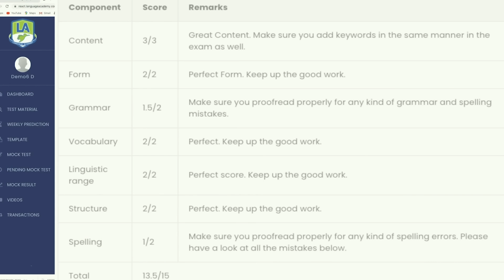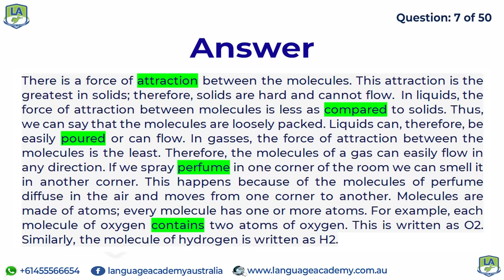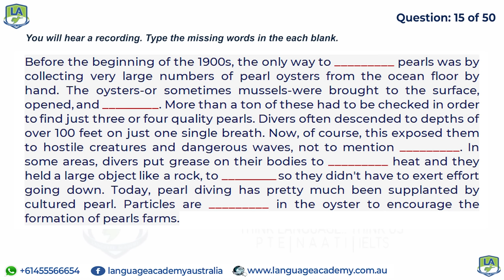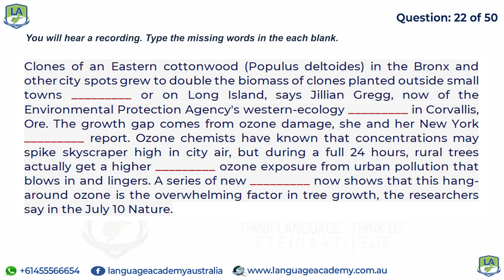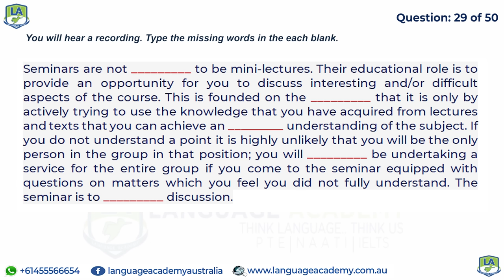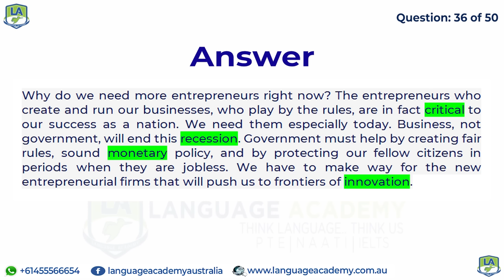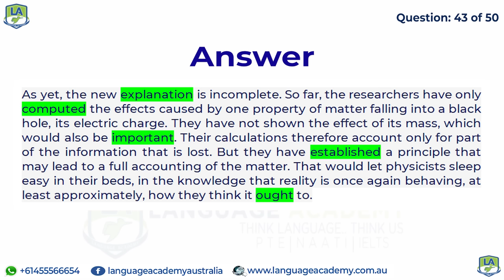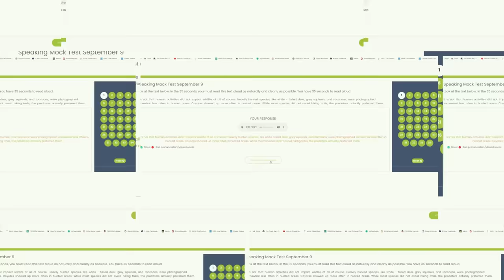PTE Listening Fill in the Blanks | May 2021 Exam Prediction | Language Academy PTE NAATI & IELTS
𝘄𝘄𝘄.𝗹𝗮𝗻𝗴𝘂𝗮𝗴𝗲𝗮𝗰𝗮𝗱𝗲𝗺𝘆.𝗰𝗼𝗺.𝗮𝘂

𝘄𝘄𝘄.𝗳𝗮𝗰𝗲𝗯𝗼𝗼𝗸.𝗰𝗼𝗺/𝗹𝗮𝗻𝗴𝘂𝗮𝗴𝗲𝗮𝗰𝗮𝗱𝗲𝗺𝘆𝗮𝘂𝘀𝘁𝗿𝗮𝗹𝗶𝗮